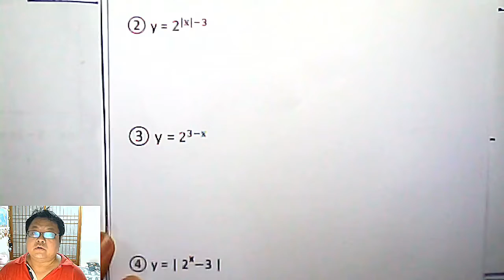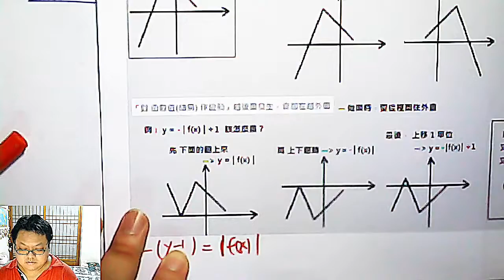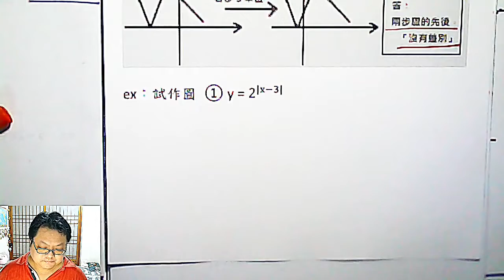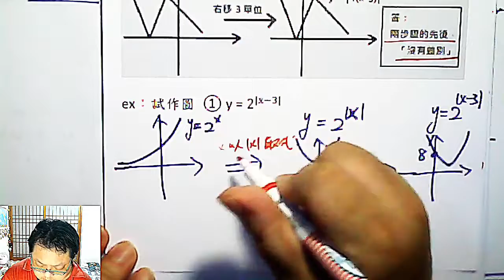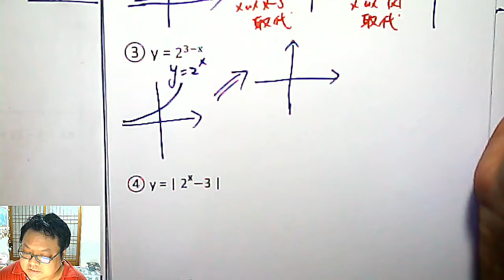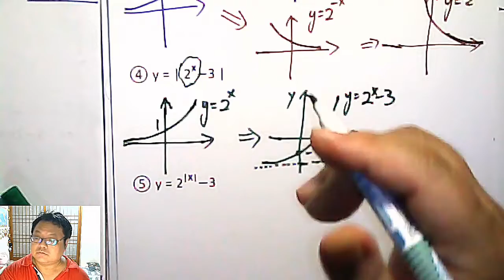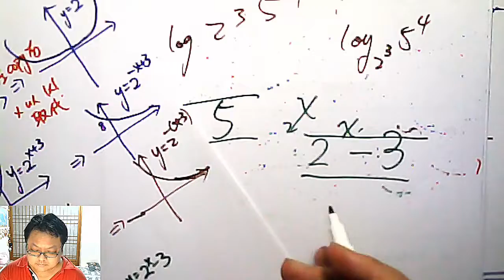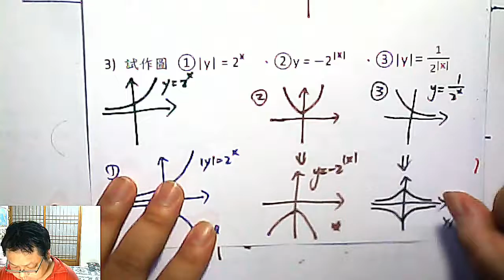高二上數學 第二章 14 指數函數圖形平移 手把手教到你會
本集：利用指數函數，練習、內化各種多步驟平移。